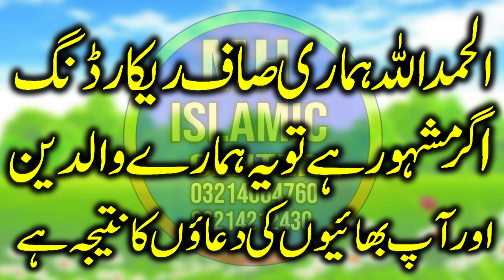Very very Beautiful Speech By Maulana Shafiq Madani Sb|Mh Islamic Center 2023